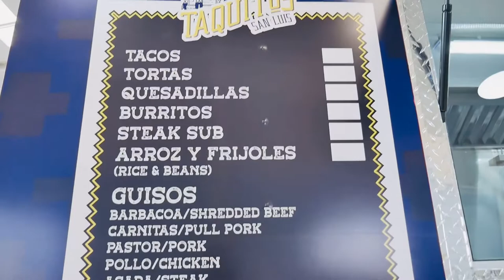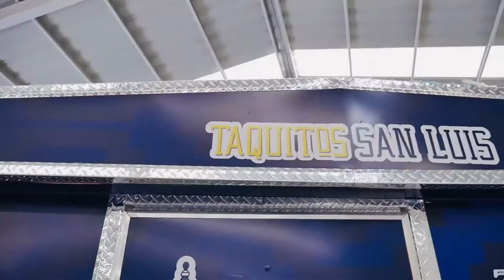Devise food trailers llc! 🇺🇸 florida cotiza con los expertos 2109431040🇺🇸🇺🇸